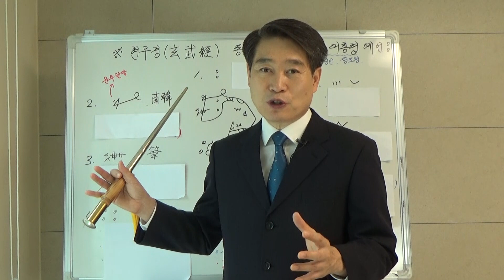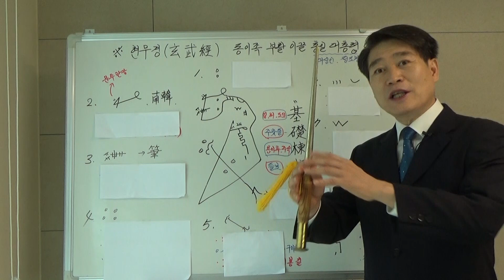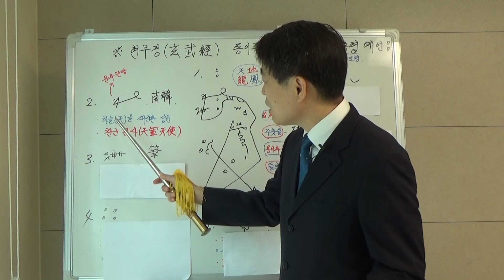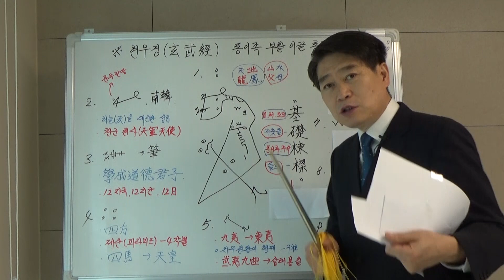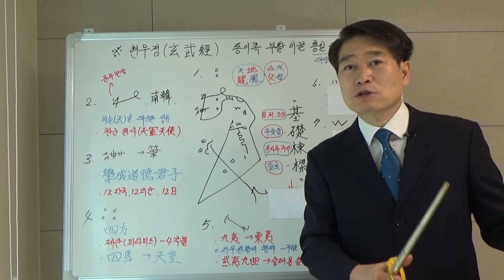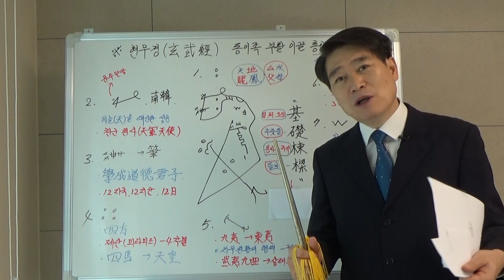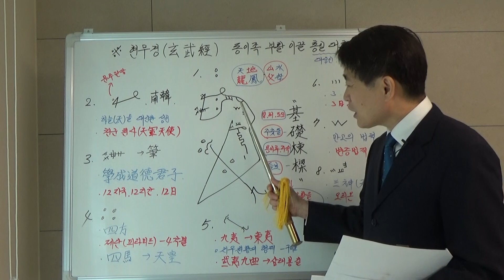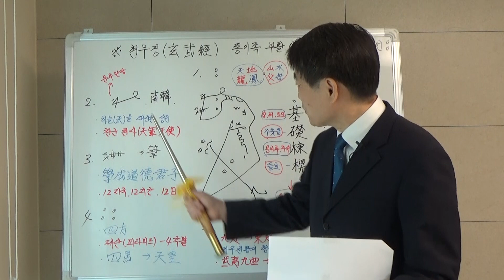현무경(玄武經) 통일 대통령 출세 예언(1029)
현무경(玄武經)의 통일 대통령 출세 예언을 확인하는 시간입니다.
분 강의를 7인 이상 전달하면 행운이 옵니다.